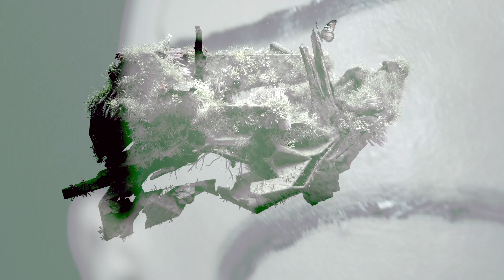In Art - I paint myself in darkness